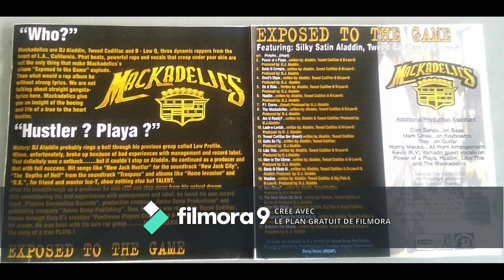Mackadelics - Gotta Be Fly 1996 Los Angeles G-Funk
Album -  Exposed To The Game (Sunset Blvd Entertainment)